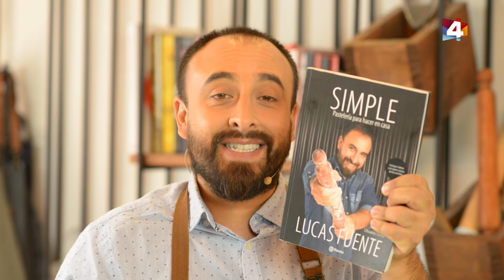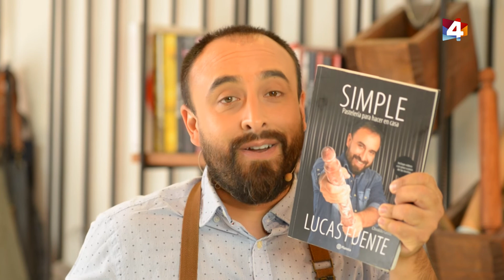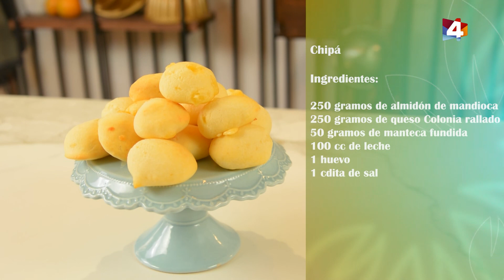Bien con Lourdes - Chipá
La cocina de Lucas Fuente.